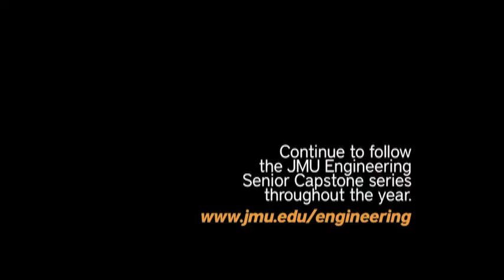Christina DiMarino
Senior Christina DiMarino talks about her experience being part of the first graduating class of the School of Engineering.